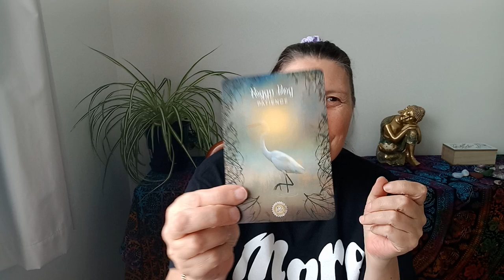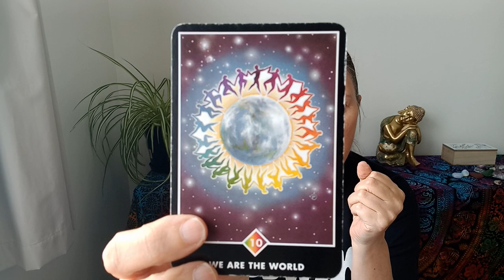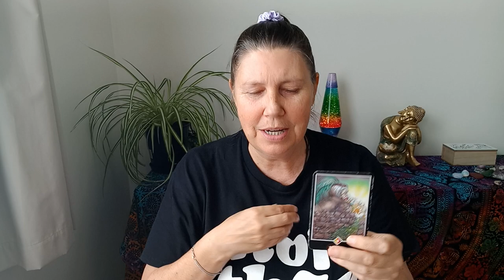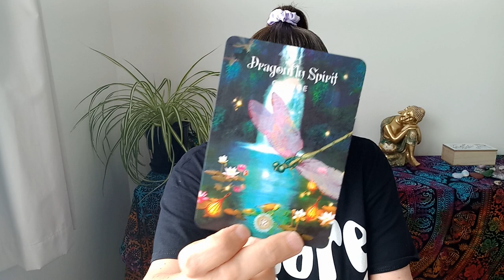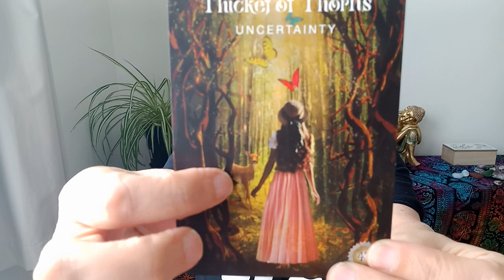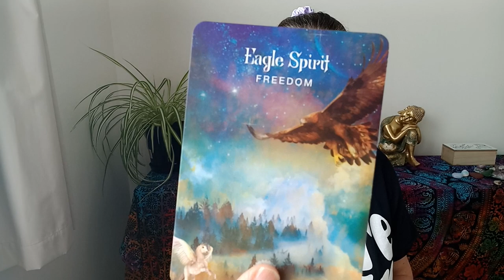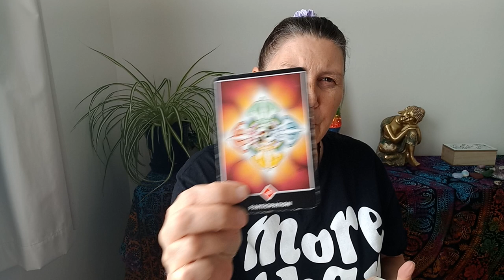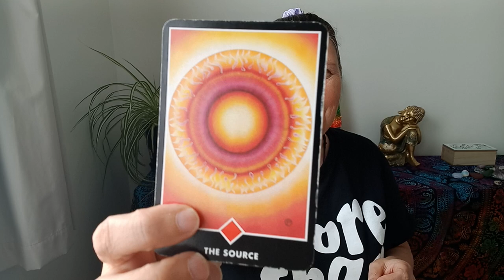GEMINI 🪷 The Hidden Gem! ✨️ Intuitive tarot reading ✨️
Hi Gemini

Juanita.